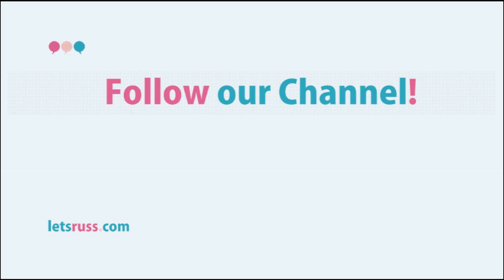Lets Learn Russian! How to say in Russian: I love to travel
Short lesson on Russian Grammar. How to change endings of Russian verbs.